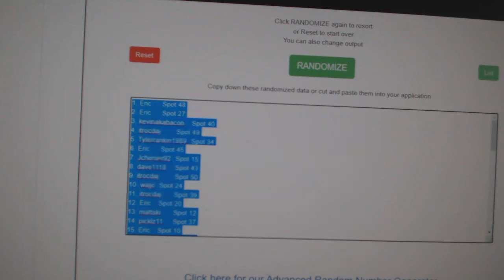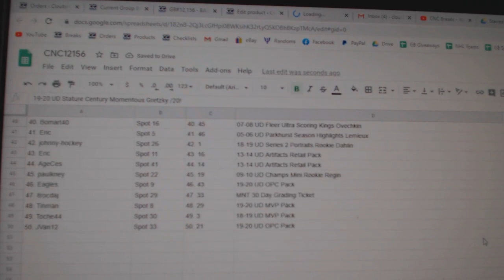C&C High End Richard Cut Auto Chancer Break - C&C GB 12,156